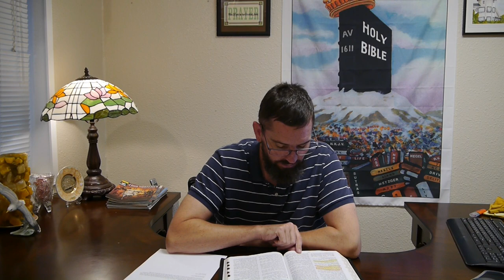Walk or Talk? Stephen to Saul(Paul)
1 John 1:6 If we say that we have fellowship with him, and walk in darkness, we lie, and do not the truth:
3 John 1:4 I have no greater joy than to hear that my children walk in truth.

Ephesians 4:25 Wherefore putting away lying, speak every man truth with his neighbour: for we are members one of another.